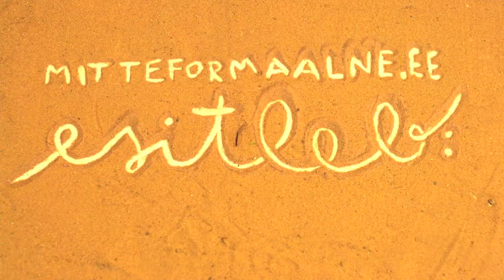Tere, teile on telegramm!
Videokutse mitteformaalsele loovusreisile. Vaata lähemalt